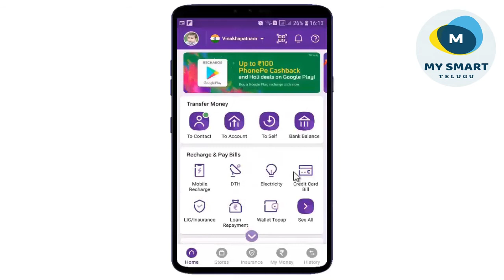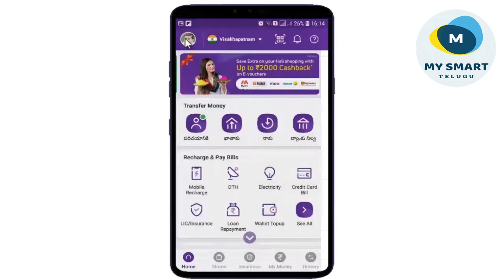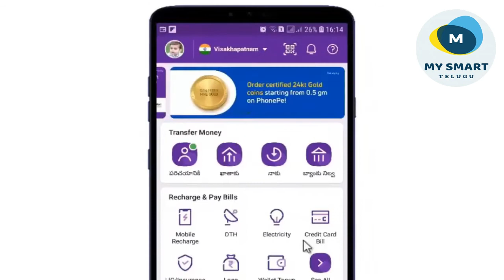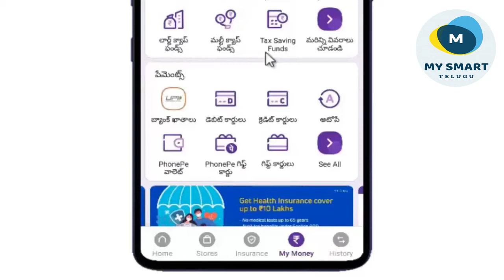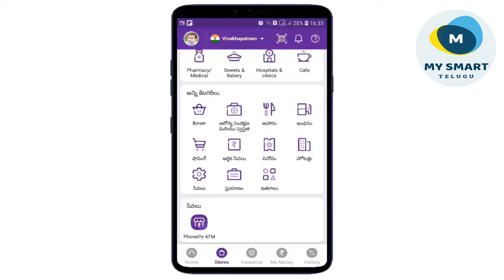PhonePe Language ఎలా మార్చాలి ? | How to Change Language in Phonepe | Phonepe Telugu